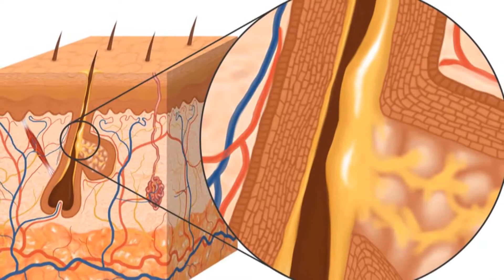How To Get Rid of Acne Naturally Overnight - 5 Ways To Stop Acne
Today we'll show you the "How To Get Rid of Acne Naturally Overnight - 5 Ways To Stop Acne".

We'll answer the questions:
- How to cure acne?
- How to stop acne?
- How to get rid of acne naturally?

You'll learn the best natural acne home remedies and treatment, to get rid of acne and find your personal cure for acne.
All of the best acne treatment are good for chin acne, forehead acne, acne on cheeks and everywhere else!

Sit back and enjoy our video, get rid of acne overnight and be acne free!

Number 5: Applying Green Tea to your skin.
It does have a lot of medical benefits, beyond the antioxidants it provides when you drink it. Studies have shown that steeping it for 2 to three minutes, letting it cool & then applying it to your face. Can help fight the bacteria & fight the inflammation that creates acne. Once it's cooled either dab it on your face with a cotton swab or put it in a clean spray bottle and spritz on and let dry. Then rinse with water & pat dry. Many studies have shown that applying a 2–3% green tea extract to the skin significantly reduces sebum production and pimples in those with acne.
You can mix the leftover tea leaves with honey to make a mask.
No more having to spend all that money on creams when your solution may be already within reach.
 Number 4: Aloe Vera.
Aloe Vera has been one of those great home remedies forever.  Being used to treat inflammations, abrasions, rashes, burns and other skin conditions. I still remember cutting a leaf in half and rubbing in on a sunburn I had as a kid.
These tropical plant leaves contain salicylic acid and sulfur, which are both used extensively in the treatment of acne.
You can either buy aloe vera gel from the store or you can use a spoon to dig out some of the gel from the leaves of a plant.
Then apply the gel directly to chin acne or forehead.
Repeat once or twice a day as needed. The gel that aloe vera plants produce is often added to things such as lotions, creams, ointments & soaps.
It also brings us another way to get rid of acne naturally.
Number 3: Reduce Stress.
I tend to break out when I’m stressed. Clearly though it's not just me. In fact, multiple studies have linked stress to an increase in acne severity. When you are stressed. Hormones that cause your skin get inflamed, increase.
Which just makes acne worse. What's more, stress can slow wound healing by up to 40%, which may slow the repair of acne lesions.
I know I know, getting rid of stress sounds easy.
How do you get rid of stress?
Some of the best ways are deep breaths in and out, yoga, physical exercise, meditation... the best way to get rid of stress may just depend on the individual. But next time you think you need a reason to relax, remember your skin will benefit as much as your mind. This method won’t necessarily get rid of acne overnight but it will no doubt have overall benefits in the long run.
Two tablespoons full of honey and one teaspoon of cinnamon can be a great natural acne treatment.
By mixing both together you can make a natural paste.
Once you cleanse an area of your skin like cheek acne for example or even making a full natural facemask.
You would then apply the paste and let it sit for 10 to 15 minutes.  Then just rinse off the area completely and pat dry.
Both honey and cinnamon have been proven to fight bacteria and reduce inflammation, which are two factors that trigger acne. Who’d have thought that you may have a way to get rid of acne in your pantry.
Number one on our list of tips on how to get rid of acne.
Regular exfoliation. Exfoliation is believed to be one best acne treatment by removing the skin cells that clog up pores.
It is also believed to make acne treatments for the skin more effectively. By allowing them to penetrate deeper, once the topmost layer of skin is removed. If you aren’t sure exactly what exfoliation is, well it’s the process of removing the top layer of dead skin cells. This can be done mechanically by using a brush or scrub to physically remove the cells.  Alternatively, it can be removed chemically by applying an acid that dissolves them.
Some studies show that another form of exfoliation called microdermabrasion can improve the skin's appearance. Including some cases of acne scarring.
Sure you can go to the store and buy products that exfoliate your skin. But you can also make your own natural acne treatment using sugar or salt and coconut oil. Mix them together in equal parts, scrub the skin with it and rinse well. Do this roughly once per day. Why spend all that money on various products when you may already have what you need? We hope some of these tips will have you looking but more importantly feeling your best.